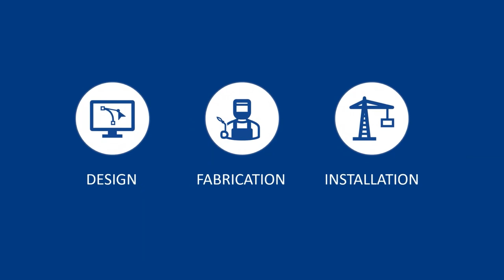Mountsorrel Quarry (Tarmac) - bulk materials handling equipment works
Primary conveying and screening package works by Centristic at Mountsorrel Quarry, Leicestershire.